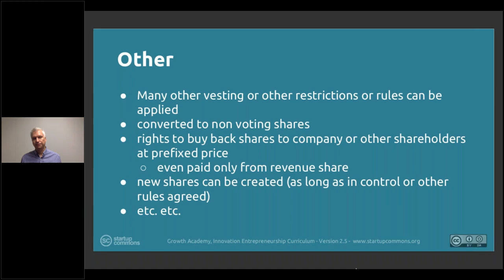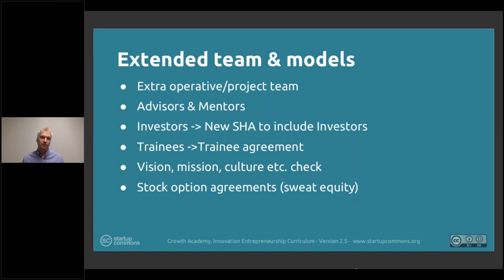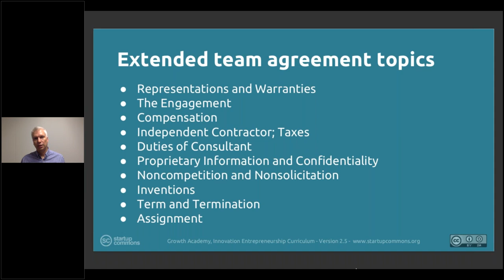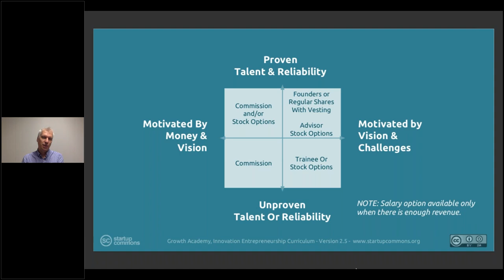2. Formation: 2.7 Extended Team and Models